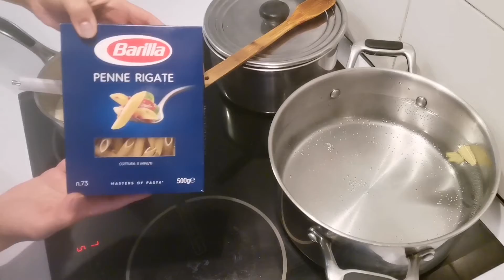Gratin à la bolognaise 👍